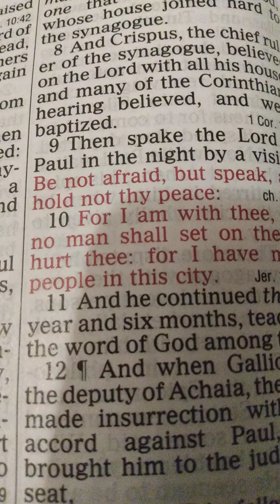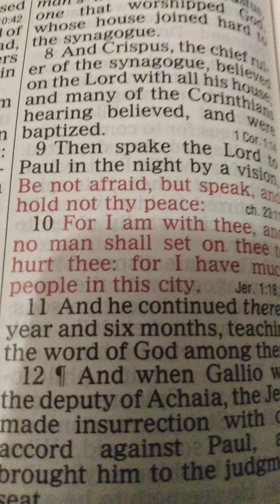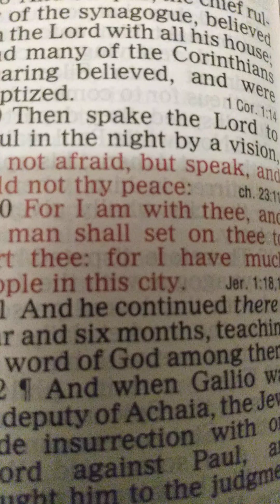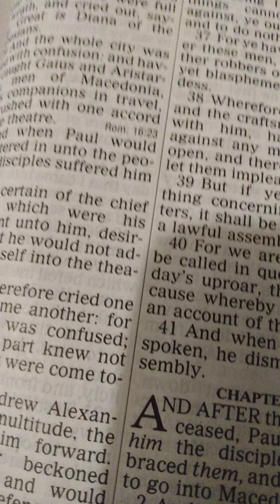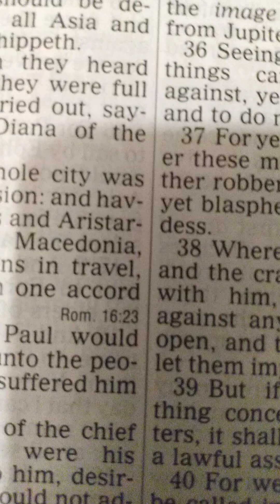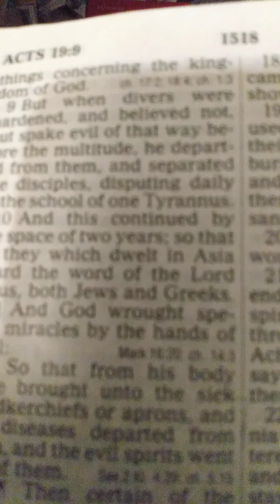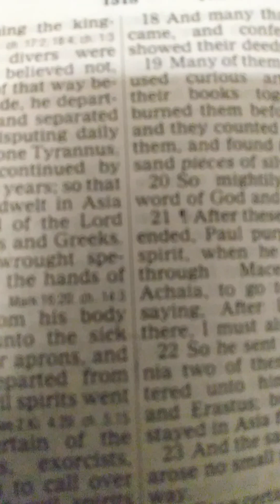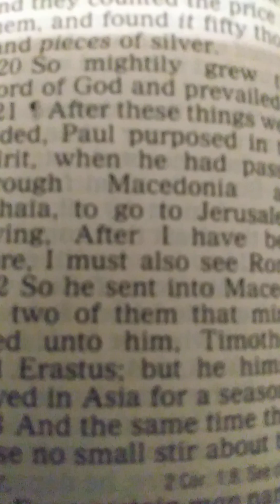Acts Chapter 19 Align with the Word!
Holy Ghost baptism#Jesus name baptism